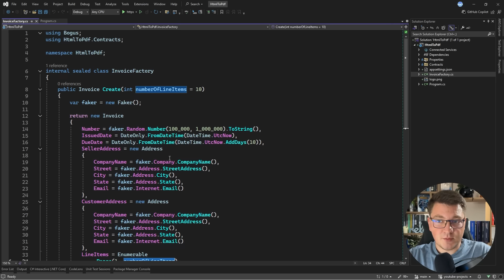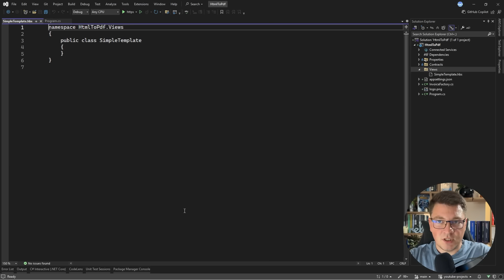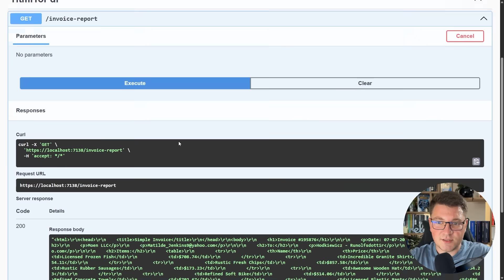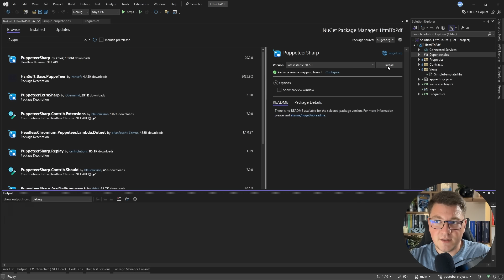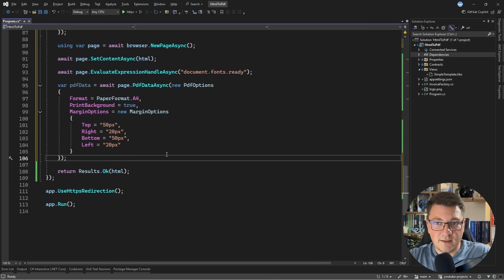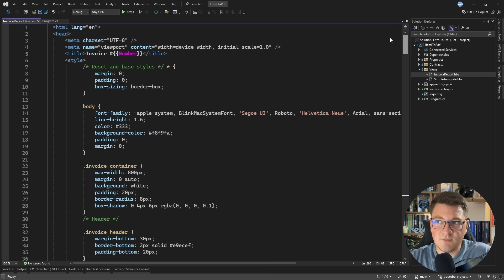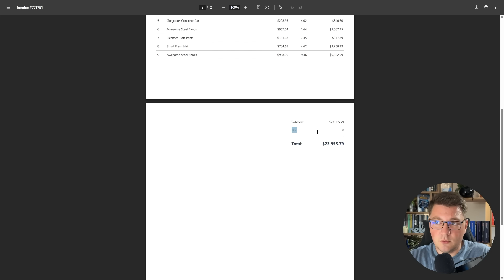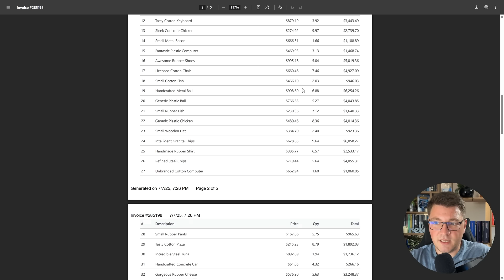The Secret to FREE PDF Reporting in .NET – Handlebars + PuppeteerSharp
If you're a .NET developer looking for a free way to generate PDF reports, this video is for you.

In this tutorial, I’ll walk you through how to build dynamic, stylized PDF documents using Handlebars.NET for templating and PuppeteerSharp for HTML-to-PDF conversion—all without relying on expensive commercial libraries. We start with a basic invoice layout, then add formatting, styling with CSS, base64 image embedding, and even dynamic headers and footers.

You’ll see how to generate real-world reports step-by-step, and I’ll show how to return them directly from your minimal API endpoint. We’ll also cover practical features like multi-page output, page numbers, and repeated table headers.

🔗 Source code is linked in the pinned comment.

Chapters
0:00 Handlebars templates
3:42 Creating dynamic HTML reports
5:08 PDF reporting with PuppeteerSharp
8:11 Advanced PDF report example
10:05 Headers and footers in PDF report